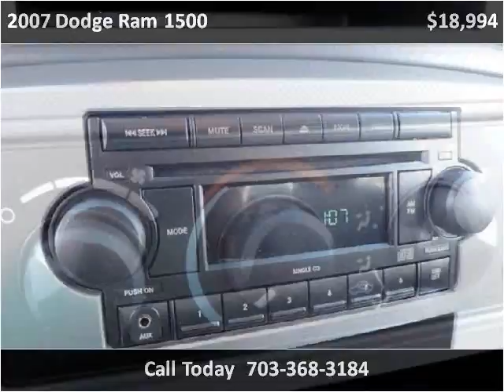2007 Dodge Ram 1500 Used Cars Manassas VA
This 2007 Dodge Ram 1500 is available from Battlefield Ford Manassas.